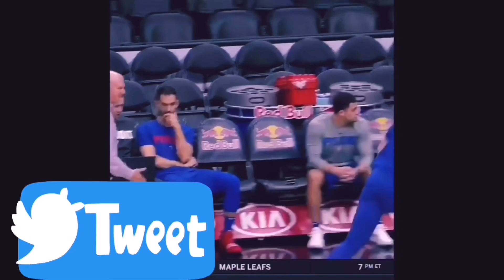Reggie Jackson due for a comeback season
DSA members 👇🏻

UCi3R...

Any donations are greatly appreciate and will go to the channel for improvement